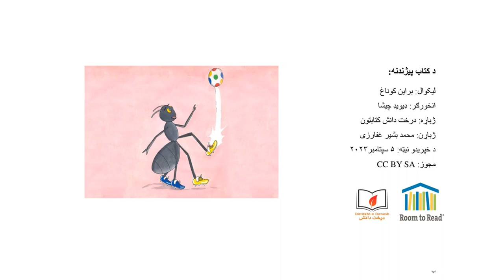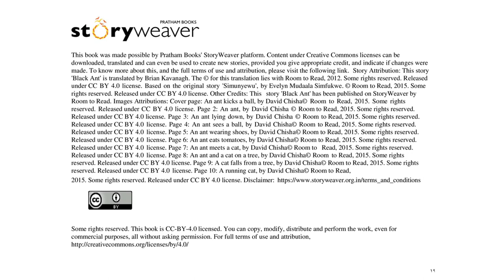تور میږی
دې کتاب کې به تاسو د تور میږی په اړه  ولولۍ،  ﺗور ﻣﯾږی ﯾو زړور ﻣﯾږی دی ﭼﯥ ﭘﮫ وﻧو او ﺑو و ﮐﯥ ﯾﯥ ﻣﺎﺟراﺟوﯾﻲ ﺧوښیږي، ﻟﮫ ﻧورو ژوو ﺳره ﻣﺧﺎﻣﺦ ﺷﻲ او ﻧوي ﺷﯾﺎن زده ﮐړي. دا د ھﻐو ﻣﺎﺷوﻣﺎﻧو ﻟﭘﺎره د ﻟوﻣړنۍ ﺳوﯾﯥ ﮐﺗﺎب دی ﭼﯥ ﻏواړي ﻟوﺳت ﭘﯾل ﮐړي او دا کتاب د محمد بشیر غفارزی له خوا په پښتو ژباړل شوې دې